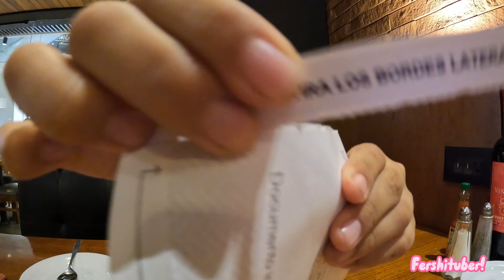❤Llegamos a los 3000k Suscriptores